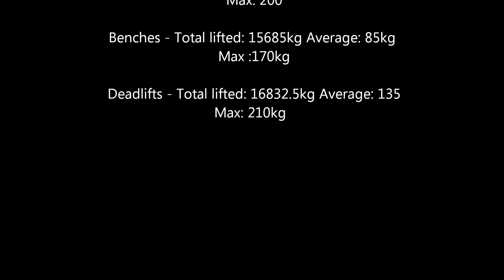3/26.4 Saturday 3-11-2012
Bah morning trainings

Paused squat 3x5x155
Bench legs up (competition grip) 3x5x97.5
Bench close grip 6x3x115 (suppersetted with bodyweight pullupsx10)
Classic deficit deadlift 6x3x140